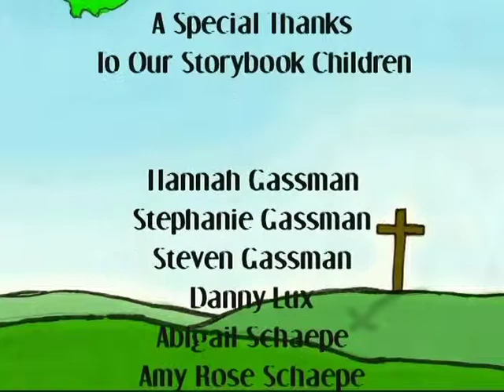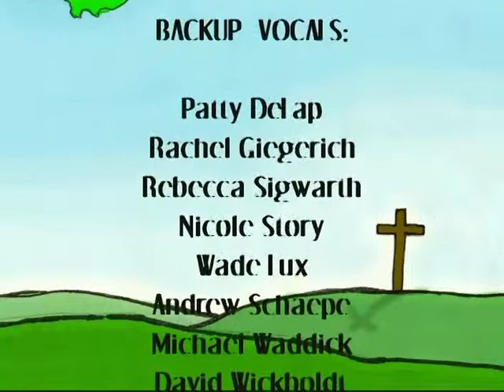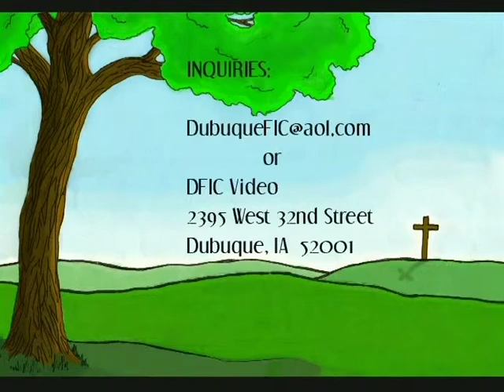"Little Tree"- A Film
A production of "Little Tree," the musical story of Jesus' life through the eyes of a young tree. Produced by Cornerstone Video & Media in 2004.